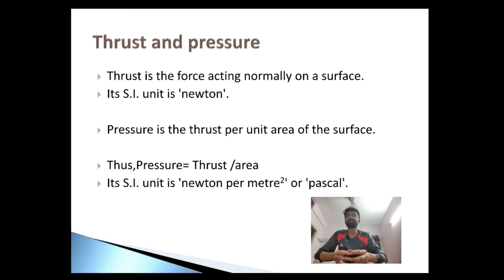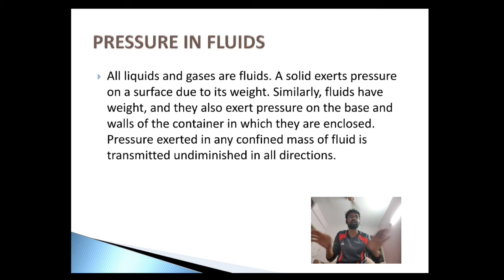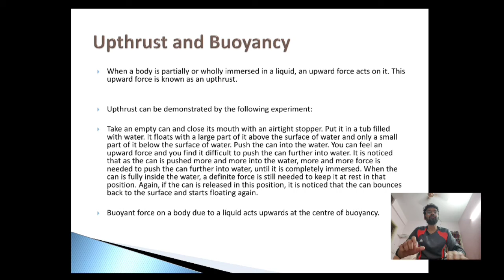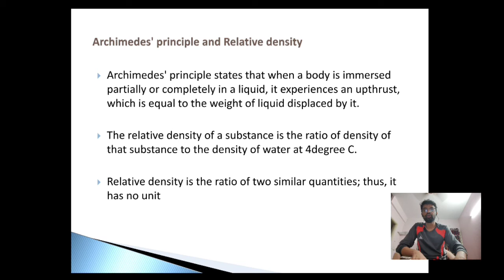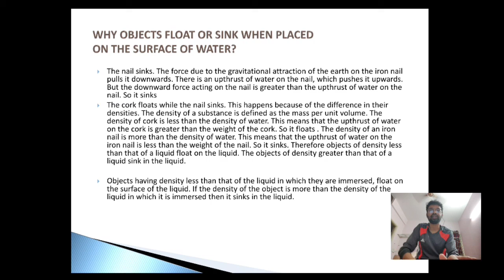Gravitation Class 9th CBSE part 2